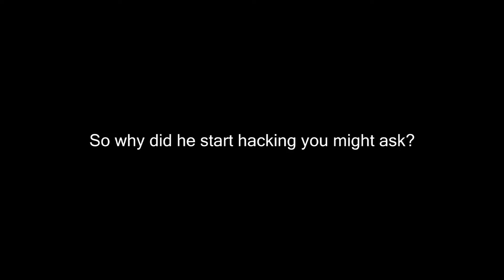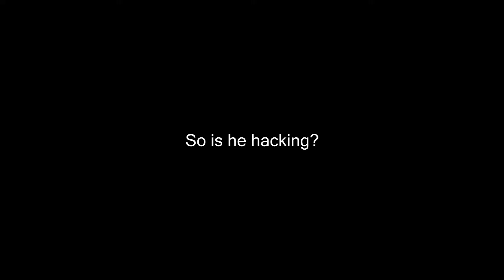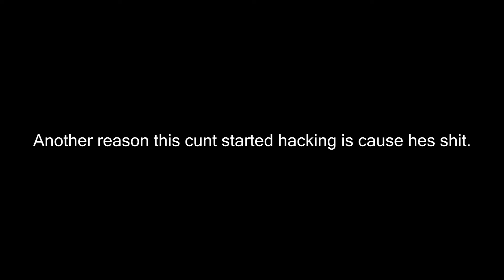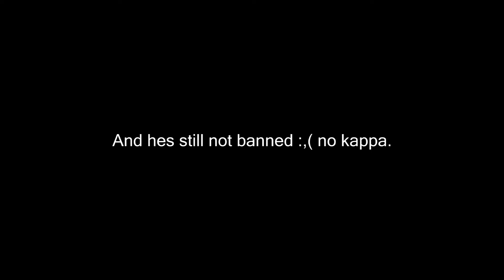Greatest hacker ever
Pls Vac Ban Him Volvo